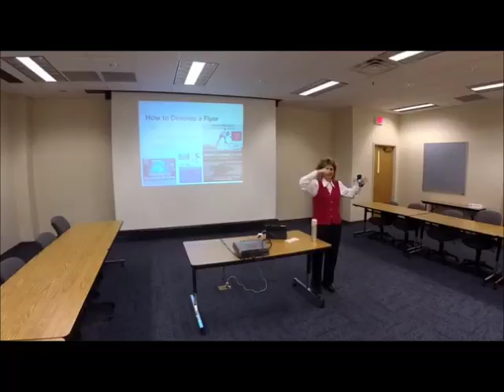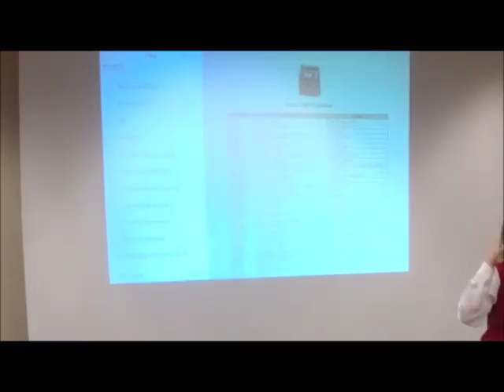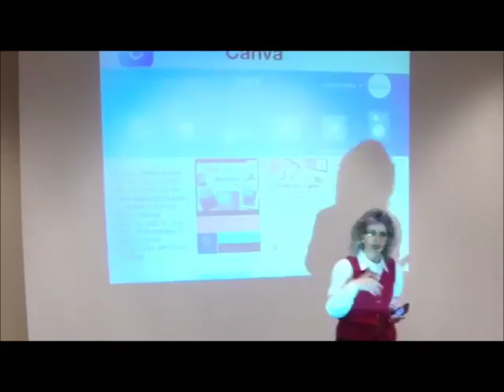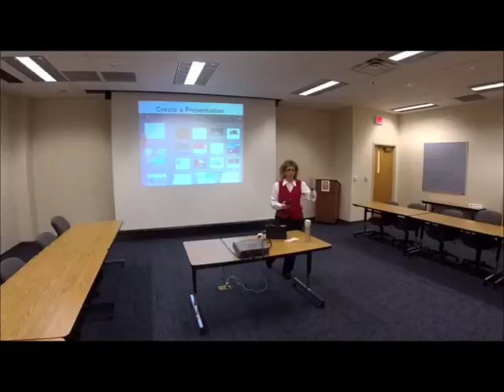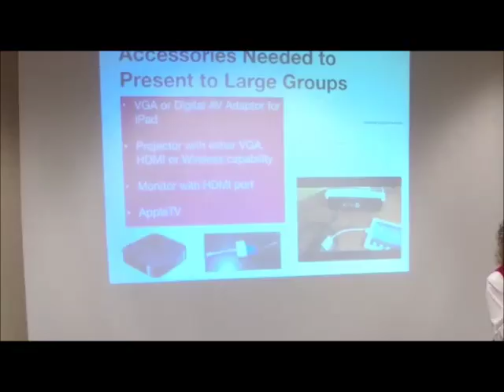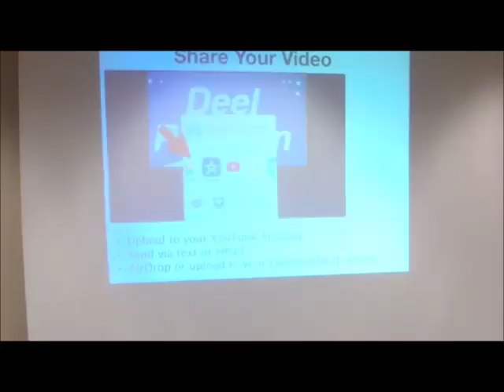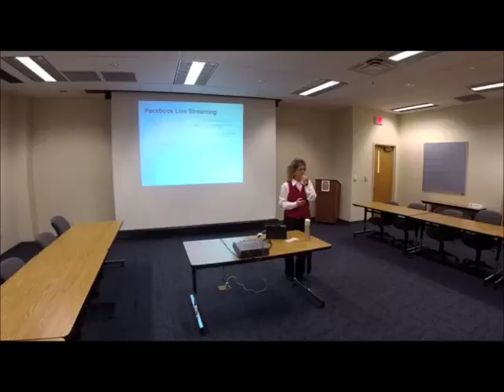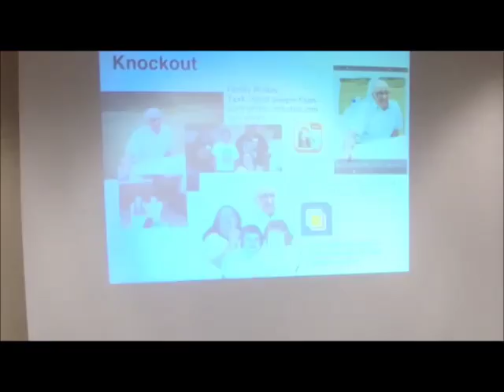iPad Creative Workshop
Do you want to do more with your iPad?  This one of a kind workshop helps you discover how to create professional presentations, videos, and marketing materials that get results.